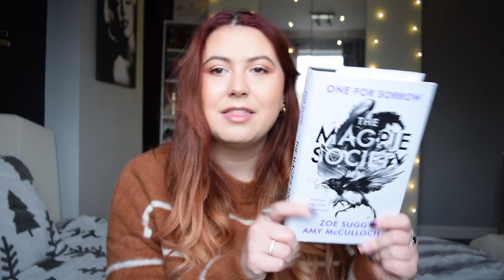The Magpie Society One for Sorrow Book Review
Im going to be sharing what I thought of The magpie Society One for Sorrow